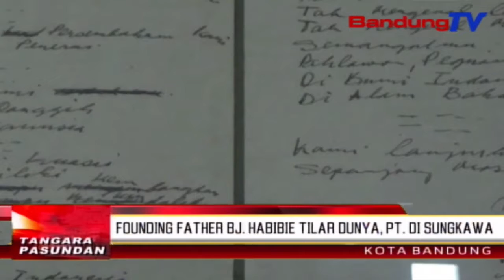Founding Father BJ. Habibie Tilar Dunya, PT. Di Sungkawa | TP | BANDUNGTV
TP | BANDUNGTV | IWAN M. RIDWAN | Rengrengan Direksi Jeung Sakumna Pagawe PT Dirgantara Indonesia, Nembrakeun, Pihakna Ngarasa Leungiteun Satutas Presiden Katilu Republik Indonesia, Baharudin Jusuf Habibie, Atawa BJ. Habibie Tilar Dunya. Pangna Kitu, Lain Ukur Salah Saurang Presiden Manten, Habibie Kawentar Salaku Salah Saurang Putra Bangsa Anu Jenius Turta Handap Asor.